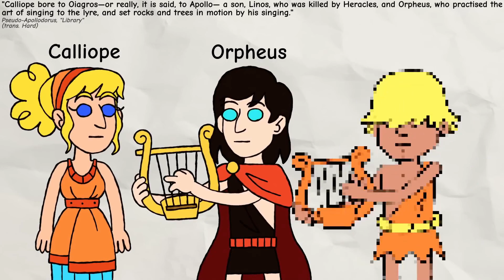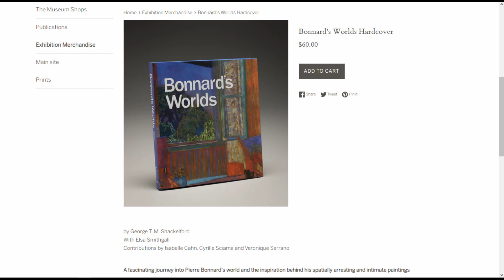Orpheus Lamenting Eurydice by Jean Baptiste Camille Corot at The Kimbell Art Museum in Fort Worth, T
See full Interactive video on the Orpheus Lamenting Eurydice by Jean Baptiste Camille Corot at The Kimbell Art Museum in Fort Worth, Texas

Going to Kimbell Art Museum. 3333 Camp Bowie Boulevard. Fort Worth, Texas. and see these Exhibits.